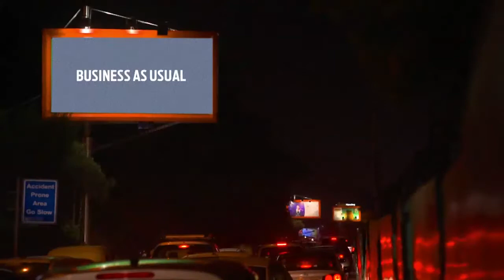It’s not just the economics. People matter! | Economy should provide jobs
Our 2nd video in the series on BRICS: Work and Wage
When it comes to Work and Wage, we believe that BRICS must take initiatives consciously to provide sustainable and decent employment.
It’s not just the economics. People matter!
BRICS | Economy should provide jobs → Reclaim the Relevance